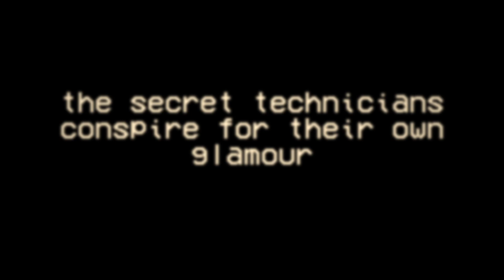We lost our minds in the forest... (Sons of the Forest Moments)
another video made instead of my 4th year uni project, hope you enjoy :)